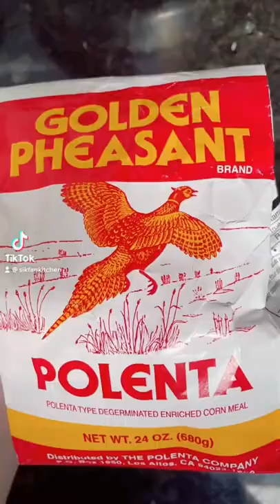Ribeye with Polenta, Maitake & Romanesco 🥩🍽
Make a delicious seared ribeye served with polenta, sautéed Maitake mushrooms and the most beautiful vegetable... Romanesco! 😍